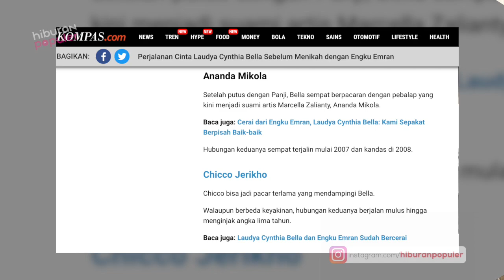Tampan dan Tajir! 7 Pria dalam Perjalanan Cinta Laudya Cynthia Bella Hingga Cerai dari Engku Emran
Dua tahun silam penggema Bella turut merasakan kebahagiaan ketika artis idola mereka akhirnya
melangkah ke pelaminan. Ia dipersunting oleh seorang pengusaha asal Malaysia, Engku Emran.
Sayangnya baru-baru ini Bella mengkonfirmasi jika ia dan suaminya telah berpisah.
Sebelum bersama Emran, Bella pernah dekat dengan sejumlah pria. Beberapa di antaranya adalah aktor tampan hingga keluarga politisi berpegaruh.